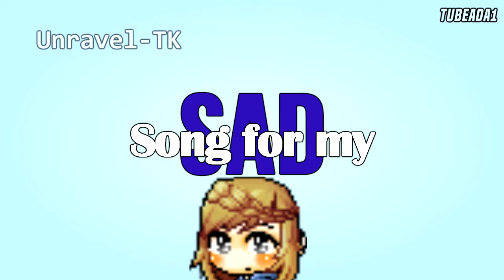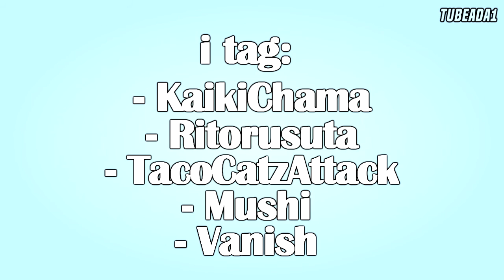MUSIC TAGGED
EDIT 08.28.15 i just noticed it ''says song for my'' when it's suppose to be'' song that makes me ''
lmao i just can't, why didn't i see it before OTL

LOL it's my TURN whoho
tagged by Chloe

I TAGGED MORE PEOPLE :
 - weird4live
- xFireAmy

If you've done this tag before, i guess you don't have to do it again le lulz. orz

x
*All images are copyrighted to nexon.*